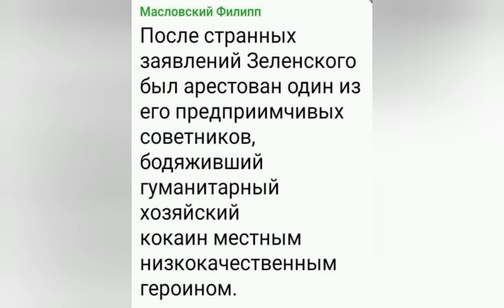8 октября 2022 г.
⚡️Байден: «Чтобы больше не допускать дебильной отсебятины, на всех последующих площадках вместо Зеленского будет выступать Борис Джонсон. Ему всё равно делать нехер».

Джонсон: я благодарю президента Путина... То есть, президента Байдена. Президента Байдена! 🙊

Потом Байден помолчал и заявил: "спасибо Ронни Рейгану, что подсказал мне это решение [жмет руку пустоте с левой стороны] и представляю полномочия говорить от моего имени Майклу Джексону [жмет руку пустоте с правой стороны]. Вы его все знаете, как брата Бориса, о котором я говорил ранее. Спасибо всем". [Подает руку микрофону, помогает спуститься со ступенек, ведет под руку к пожарному выходу] 😜🤣🤣